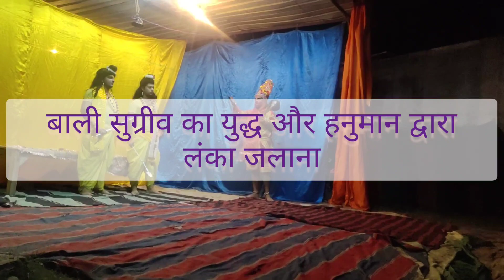Ramleela में बाली सुग्रीव का हुआ युद्ध! हनुमान ने उजाड़ी लंका!